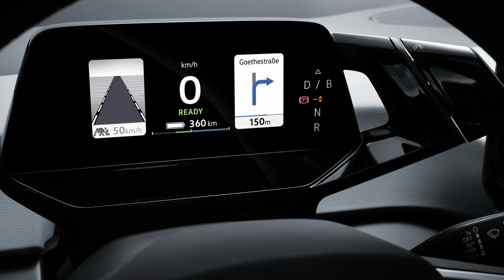Nowy Peugeot 208 GTI, Apex AP-0, BMW iX5 - #391 NaPoboczu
W tym odcinku NaPoboczu? Nadchodzi Peugeot 208 GTI, elektryczny Apex AP-0 oraz elektryczny BMW iX5. Zaczynamy!

Muzyka:
Peyruis - Vogue